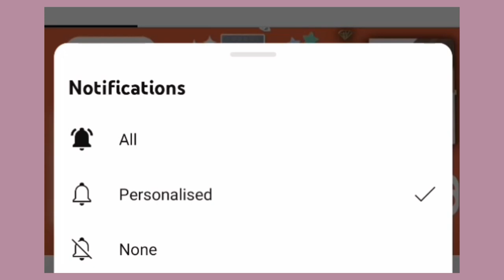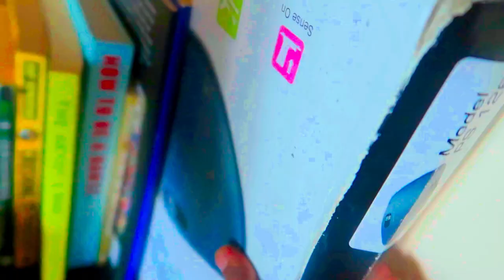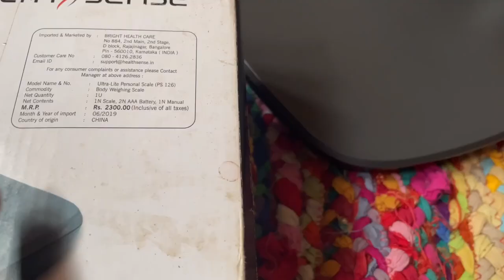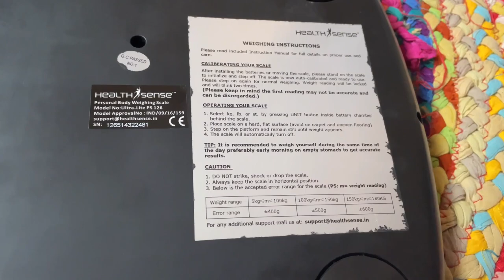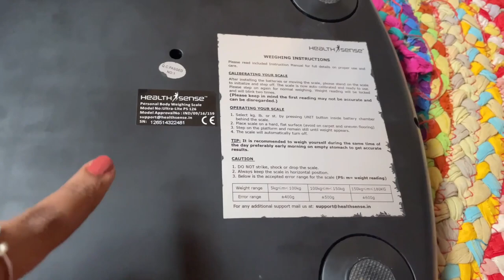Amazon WEIGHT MACHINE Review in Tamil 🔥 | Weight Loss Wednesday EP-9 | Simple Tamil Channel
Amazon WEIGHT MACHINE Review in Tamil 🔥 | Weight Loss Wednesday EP-9 | Simple Tamil Channel | Amazon WEIGHT MACHINE Review in Tamil 🔥 | How to Use Weight Machine in Tamil | Simple Tamil Channel

💖 Hey Lovelies ! in todays video
Your Love and Support Means a LOT to me!! 🌸  Thankful 🌸  Grateful 🌸  Blessed for Each one of you. Sending lots of Love & Positive Vibes Your Way ✨

Weight Machine,

✨ Also Watch,

👇 let me know what other videos you guys want to watch in this series!

🛍 LINKS 🛍

Save extra 15% 🎊 using the code: DKMVRHT276

My Desk,
Mac Mini,
LG Display,
Zebronics Monitor,

📲 GADGETS THAT I USE TO CREATE MY YOUTUBE VIDEOS,

Mini Tripod,
My Laptop, (similar)
Earphones, (wireless)
Earphones, (wired)
Hard disk,
Ring Light,

📱 SOCIAL MEDIA 📱

This Video is in Collaboration With Clovia
Products that Works for Me, might not work for you. Please do a patch test.

XOXO
Pinkie 💖